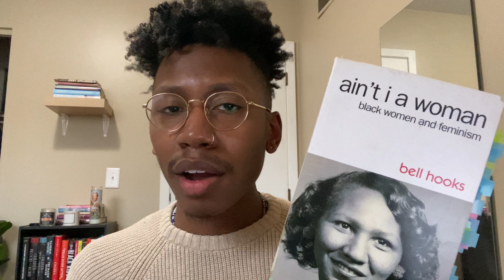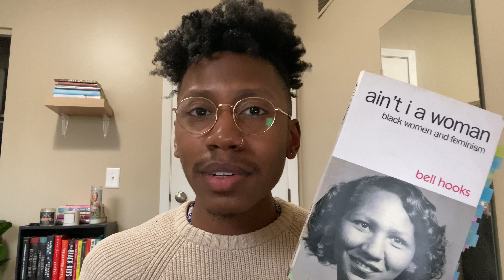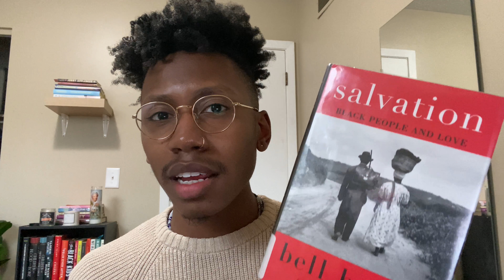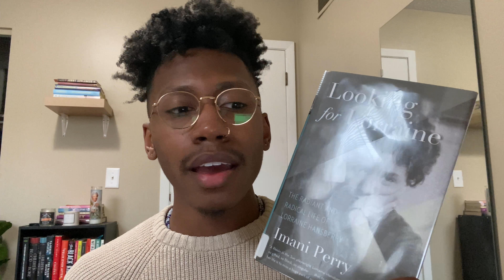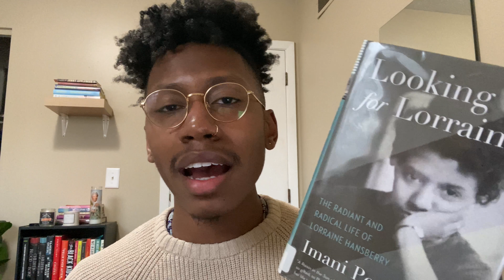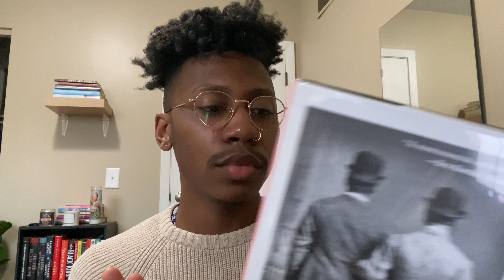Non-Fiction November | A Black Queer Feminist Reading List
So I actually participated in Non-Fiction November. I hope you enjoy!

Book Mentioned In This Video:
- All About Love by bell hooks
- Ain't I A Woman: Black Women and Feminism by bell hooks
- Salvation: Black People and Love by bell hooks
- Looking For Lorraine: The Radiant and Radical Life of Lorraine Hansberry by Imani Perry
- When Brooklyn Was Queer by Hugh Ryan